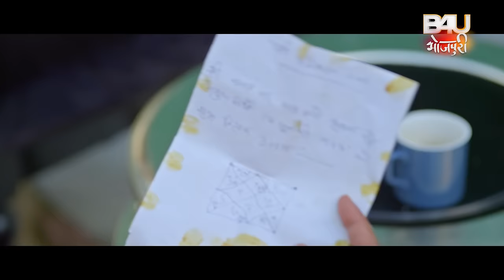NAIHAR I नईहर - PART 1 New Bhojpuri Movie I B4U BHOJPURI 2023 | Gaurav jha, Amrapali Dubey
फ़िल्म - नईहर
स्टार कास्ट- गौरव झा , आम्रपाली दुबे , रजनीश झा , श्रद्धा नवल , संजय पांडे , माया यादव , राकेश कुमार , प्रेरणा सुषमा , बबलू खान , जे नीलम , स्वेता वर्मा , संतोष श्रीवास्तव , सोनिया मिश्रा , बृजेश त्रिपाठी , सी पी भट्ट , पल्लवी सिंह
गीतकार- ,अरविन्द तिवारी , विनय निर्मल
 गायक:- ओम झा , प्रियंका सिंह , ममता राउत , प्रियंका मौर्या , सरोज मौर्या
कथा पटकथा संवाद - अरविन्द तिवारी
छायांकन- हरीश सावंत
 कोरियोग्राफर - प्रवीण सैलार

FILM- NAIHAR

STARCAST- Gaurav jha, Amrapali dubey, Rajneesh jha, Shradha naval, Sanjay pandey, Maya Yadav, Rakesh Kumar,Prerna sushma, Bablu khan, Jneelam,Shweta verma, SantoshSrivastava,Soniya Mishra,Brijesh tripathi, C.P.Bhatt, Pallavi Singh
LYRICS – Arvind Tiwari, Vinay Nirmal,
SINGER- Om jha, Priyanka Singh , Mamta    raut , Priyanka maurya, Saroj maurya
STORY SCREEN PLAY &Dialogue- Arvind tiwari
 CINEMATOGRAPHER-Harish Sawant
CHOREOGRAPHER- Praveen Sailar